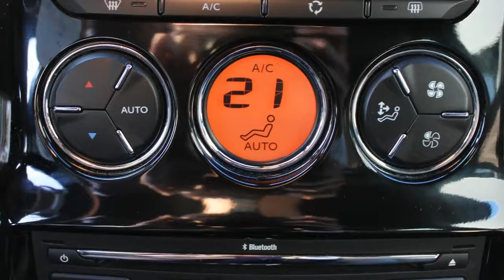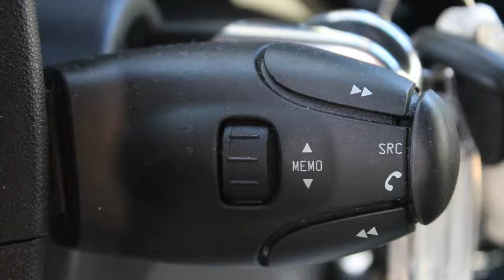Citroën DS3 1.6 e-HDi So Chic Leder Navi Climate PDC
89-SLK-4 44.835 km
  Prijs:     € 11.740
  Merk:     Citroën
  Model:     DS3
  Type:     1.6 e-HDi So Chic Leder Navi Climate PDC
  Bouwjaar:     2011
  Transmissie:     handgeschakeld
  Kleur:     0nxu bleu belle-ile / noir onyx (blauw metallic)
  BTW/Marge:     marge
  Brandstof:     diesel
  Energielabel:

Accessoires
* ABS
* Airbags
* Airco
* Airco volautomatisch (ecc)
* Armsteunen voor
* Armsteun voor
* Audio installatie
* BAS
* Boordcomputer
* Cruise control
* EBD
* ESP
* Glas extra getint
* Gordijnairbags
* Leder-pakket
* Navigatie
* Pack Comfort-3a
* Parkeersensoren achter
* Regensensor
* Side-airbags
* Sportonderstel
* Sportstoelen
* Stoelen verwarmbaar
* Stuurbekrachtiging
* Voorstoelen verwarmbaar

Daarnaast koopt u bij ons met Zekerheid! Bij aflevering namelijk een nieuwe APK keuring + vloeistofcontrole. Indien gewenst ook volledige garantie mogelijk. ACTIE !!! NU OOK 50/50 DEAL MOGELIJK OP AL ONZE OCCASIONS !!!

Aanbieder
Driessen Occasion Outlet
Hondsruglaan 97a
5628db Eindhoven